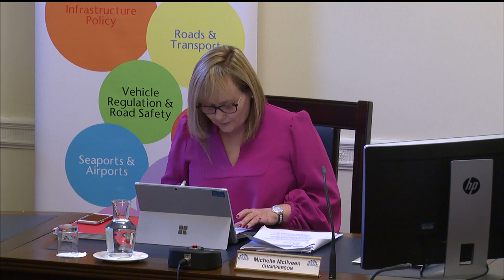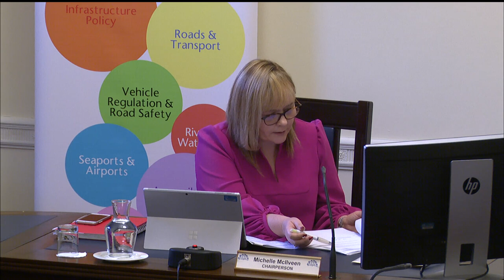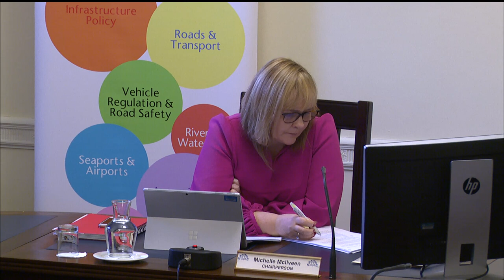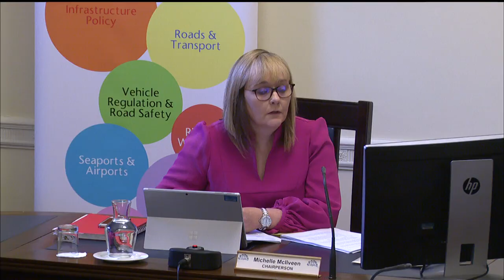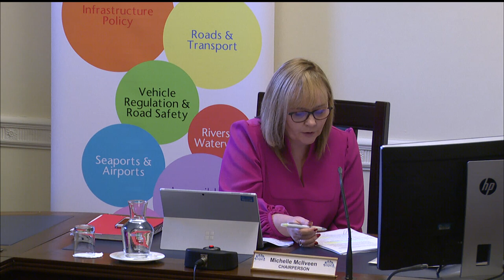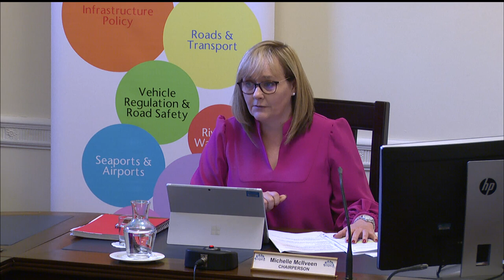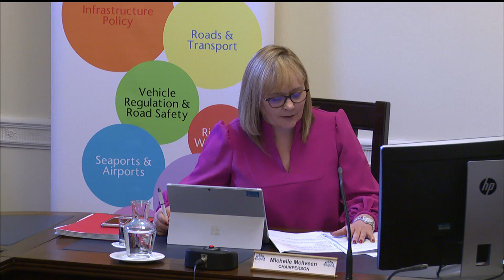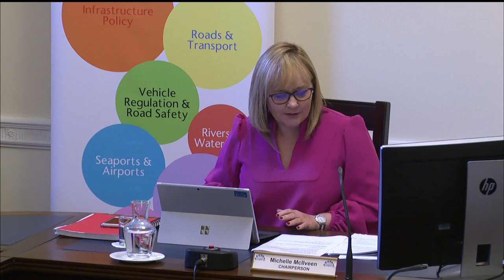Committee for Infrastructure Meeting Wednesday 2 December 2020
The Committee received a briefing from Belfast International Airport on the financial impact of COVID-19. This was followed by a Departmental Briefing on flood management plans including reservoirs and briefings from an Assembly Research Officer on electric vehicle waste and water and sewerage company business models in GB and Ireland.